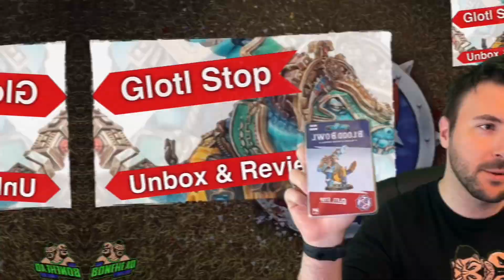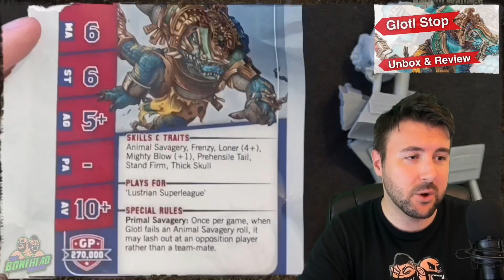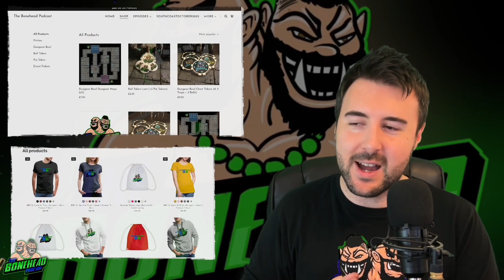Glotl Stop Blood Bowl Star Player Unbox & Review | Forge World (Bonehead Podcast)